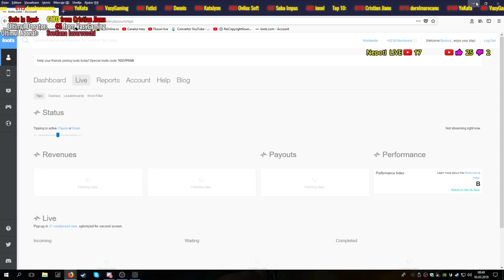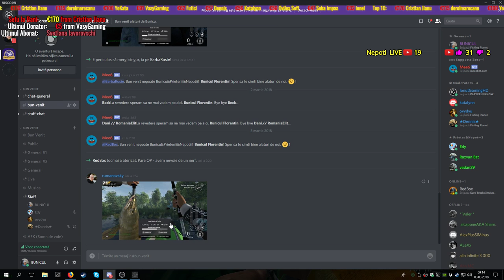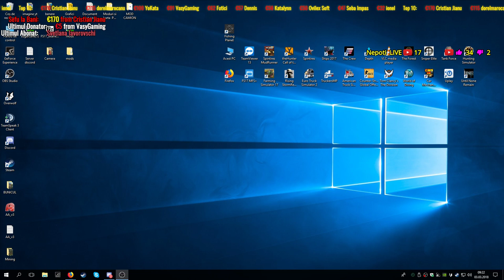| ​Fishing Planet | Ep.23 | Pescarii matinali... / -Martie-2018/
BINE AȚI VENIT NEPOȚILOR!

Mă poți ajuta să fac mai multe live-uri. Donează folosind PaySafe, Visa, Maestro sau orice alt card aici :

[PC Specs]
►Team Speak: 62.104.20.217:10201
[PC Specs]
╔►Procesor : Intel Core™ i7-7700K, 4.20Ghz
╠►Cooler procesor Corsair H100i v2 Extreme Performance ╠►Memoria Ram : HyperX FURY Black 16GB, DDR4
╠►Placa de baza: Gigabyte GA-Z270-Gaming K3
╠►Placa Video : GIGABYTE GeForce® GTX 1080 G1 Gaming, 8GB ╠►Stocare: SSD 500GB + SSHD Seagate 2TB
╠►O.S : Windows 10 PRO x64 LINK-uri UTILE: